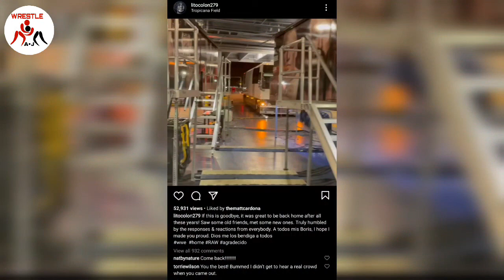Shocking...Carlito No longer with WWE|Carlito WWE Status Revealed|WrestleMania 37|Royal Rumble